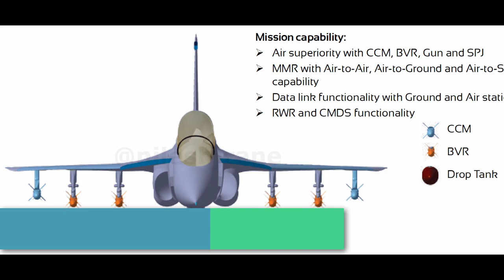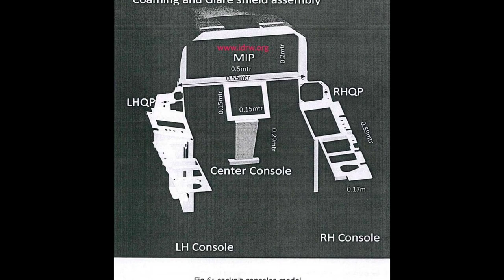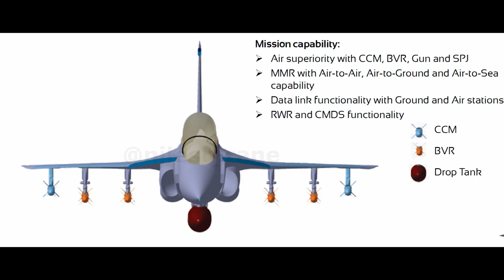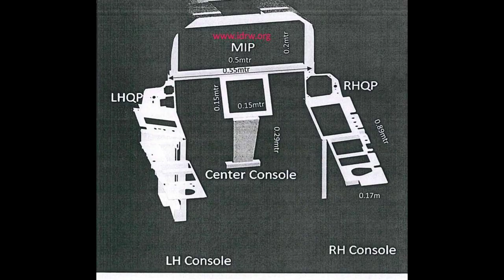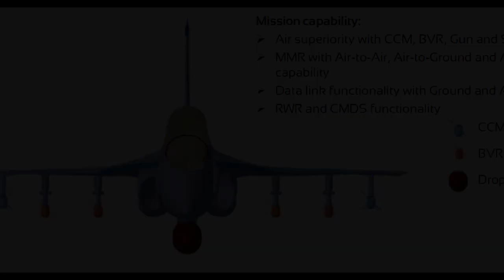ORCA /TEDBF fighter jet fully explained.